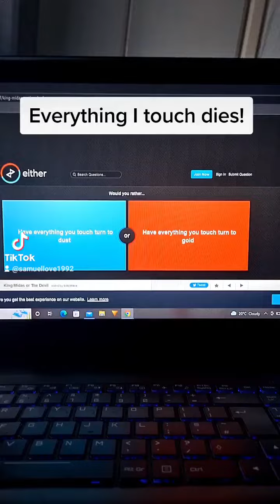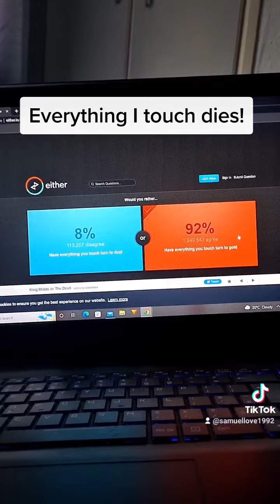This is why everything I touch dies!!